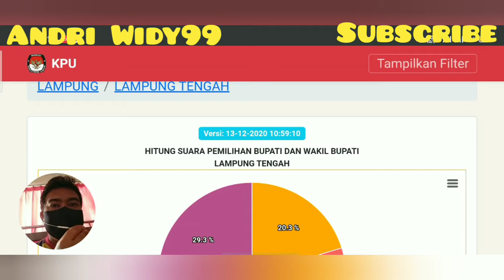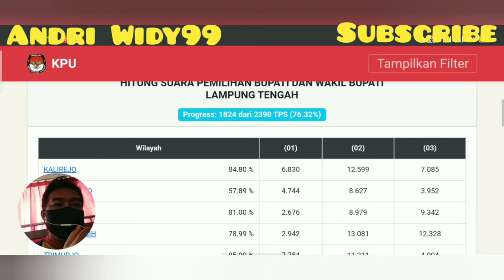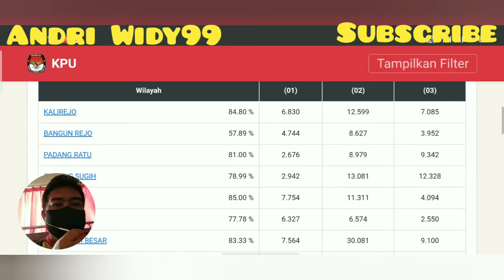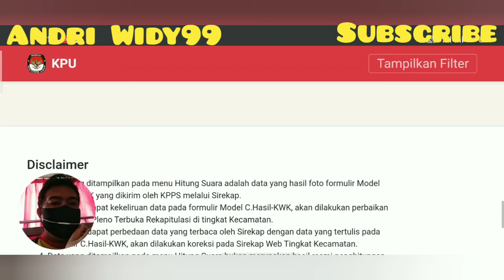Kabupaten Lampung Tengah Propinsi Lampung, Hasil Hitung Cepat ( Data Real Count ) Pilkada 2020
Hasil Hitung Cepat ( Data Real Count ) Pilkada 2020 Kabupaten Lampung Tengah Propinsi Lampung